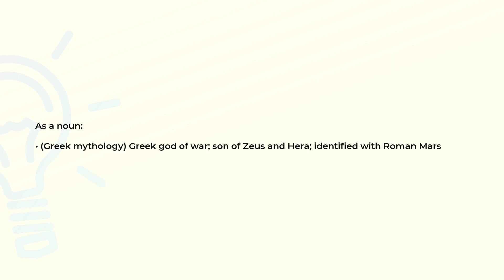What is the meaning of the word ARES?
Definition and spelling of the word ARES.

(00:00) Intro
(00:07) As a noun
(00:20) Spelling

As a noun (00:07):
• (Greek mythology) Greek god of war; son of Zeus and Hera; identified with Roman Mars